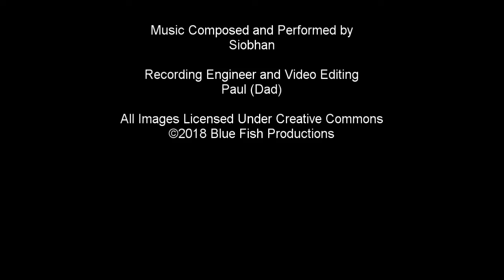Nayaan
Music was composed and performed by my six year old daughter Siobhan on her birthday.  She visualized calm scenes with rainbows, waterfalls, and mountains.